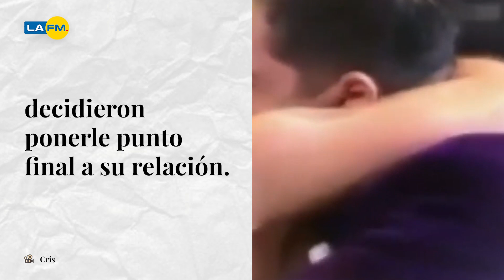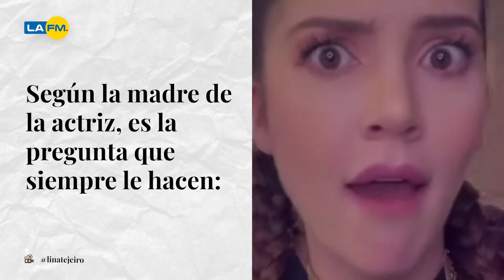Madre de Lina Tejeiro responde qué piensa si su hija vuelve con Andy Rivera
Desde la ruptura de Lina Tejeiro y Andy Rivera en 2018, han rondado rumores de una posible reconciliación. La madre de Lina responde qué opina si ella vuelve con el cantante.

¿Qué opina de la respuesta de la mamá de Lina Tejeiro?